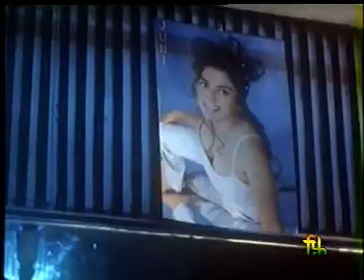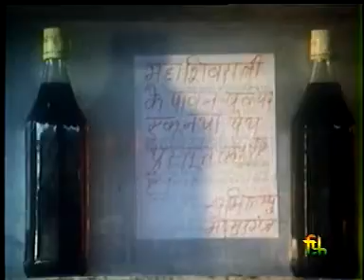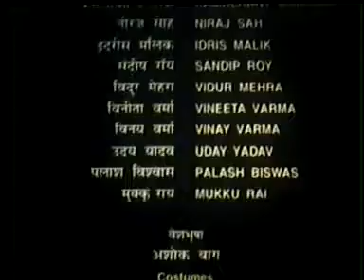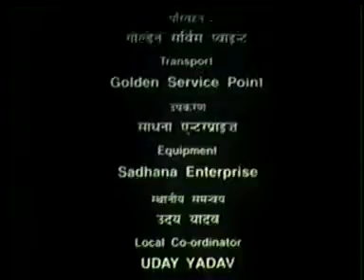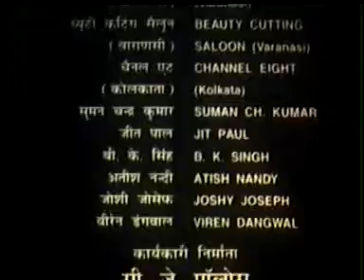Vaseeyat by Film Division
Story: Bhagvati Charan Varma
Director: Rajiv Kumar
Starring: Kunwarji Agrawal, Girish Tiwari